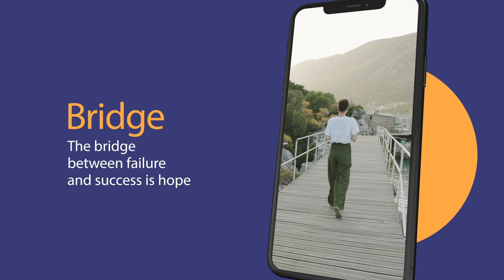The Science Behind Space Games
Motion graphics
Video Editing, Character Animation, 2D/3D Animation, Game Design and Development, Visual Effects, Motion Graphics, Web Design, End to End Publish Services, E-learning Services and Web Development.